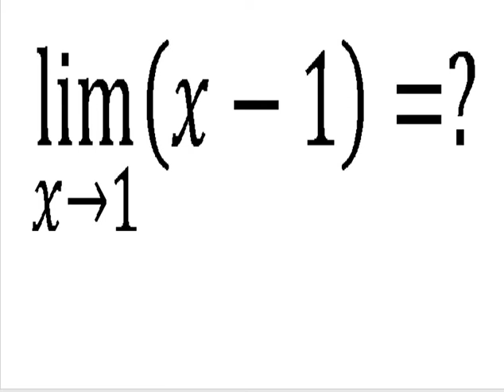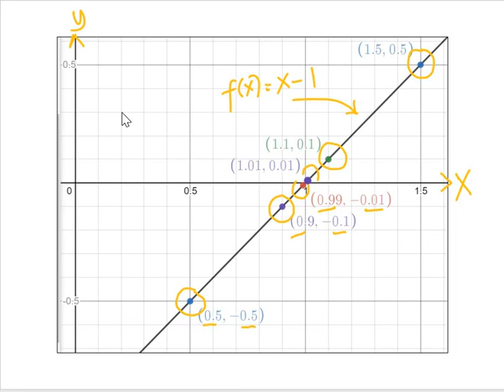example 1 limits of functions using table & graph (practice solving discussion)